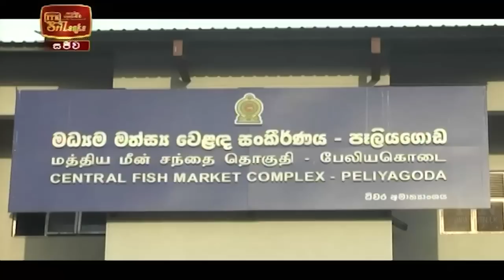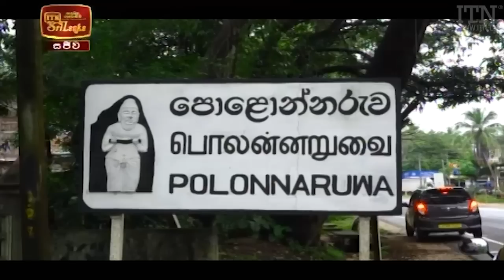ITN News 2021-08-24 | 12.00 PM